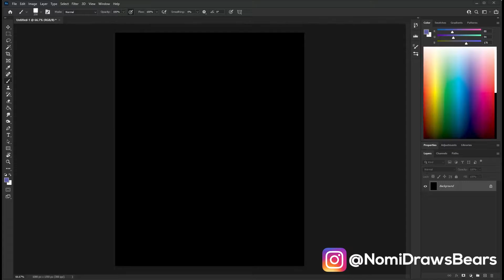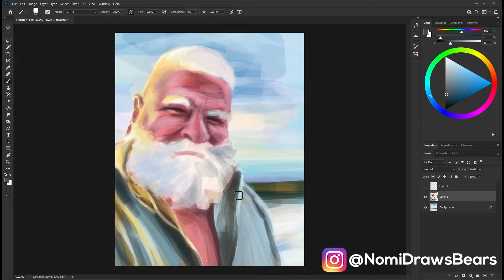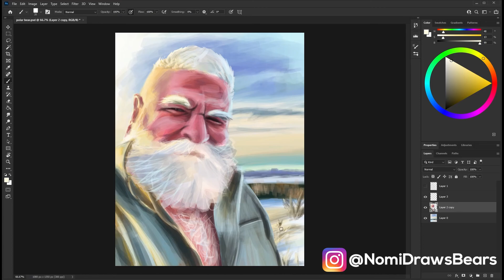Polar Bear [Digital Painting Timelapse of Attractive Gay Daddy Bears]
I tried using a square brush for this painting. I had been feeling a bit frustrated with how long my last piece took (around 5 hours, YEESH!), so I rushed through this one with less regard for the nitty gritty details. This one took a little over 2 hours. I think it turned out better.